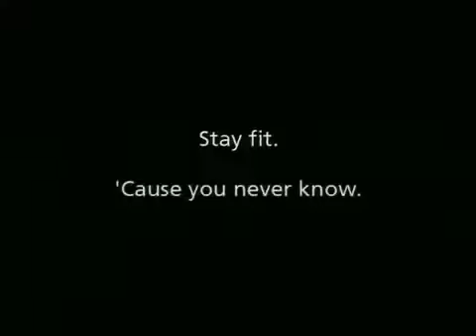Concerned Children's Advertisers - The Chase (2001, Canada)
(idk if there is an upload of this on yt i just got this from the psa archive)
average ifaw the chase fan vs average cca the chase enjoyer